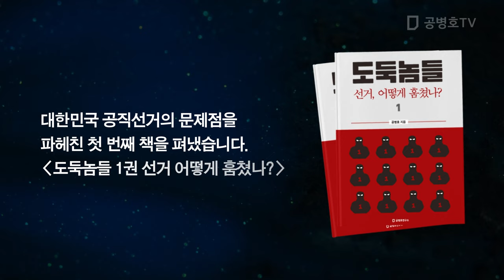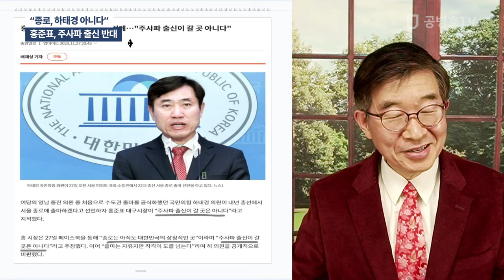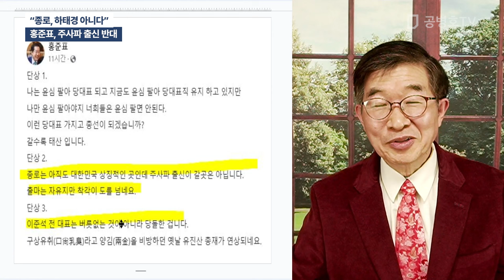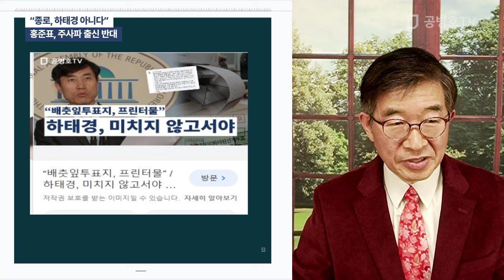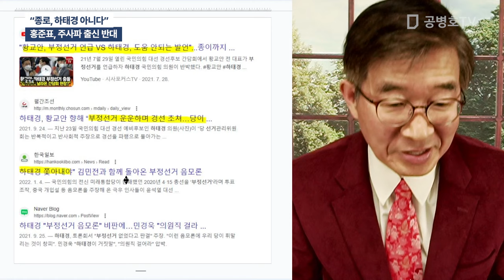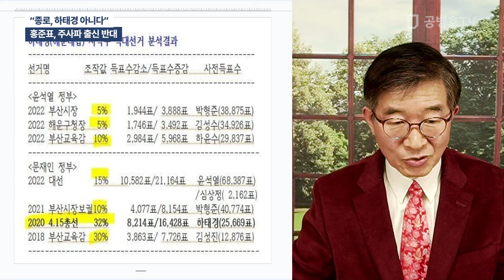"종로, 하태경 아니다" / 홍준표, 주사파 출신 반대 [공병호TV]